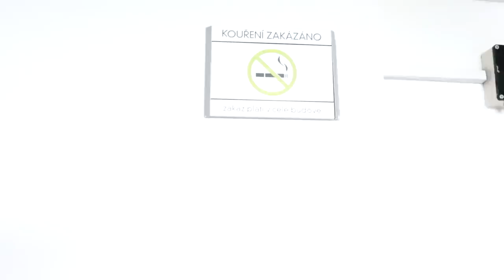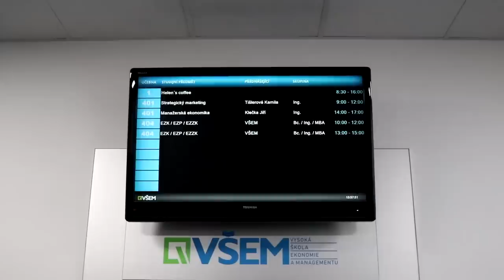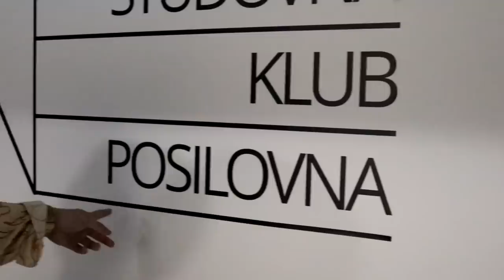NORMÁLNÍ ŠKOLNÍ DEN PODLE VIETNAMCE!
Dneska vám ukážu, jak tak asi vypadá normální školní den Vietnamce...xD